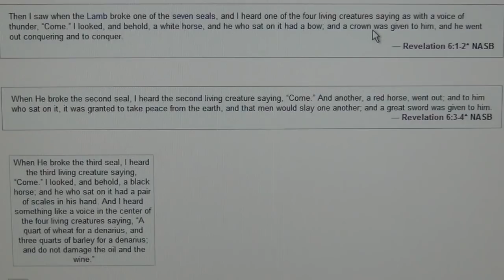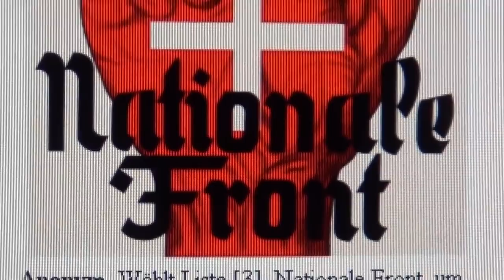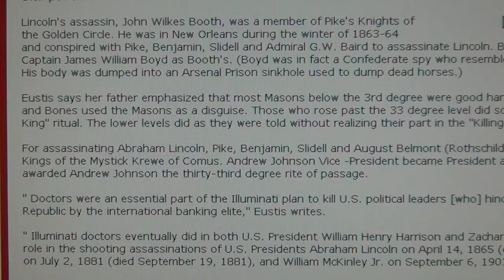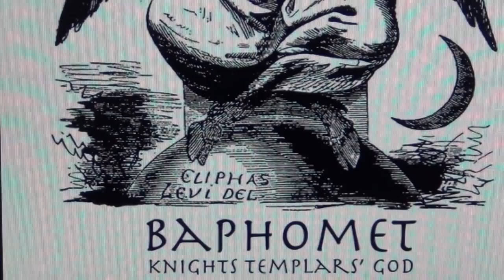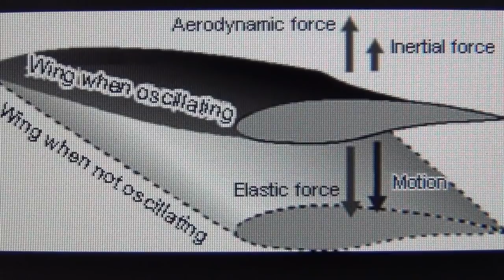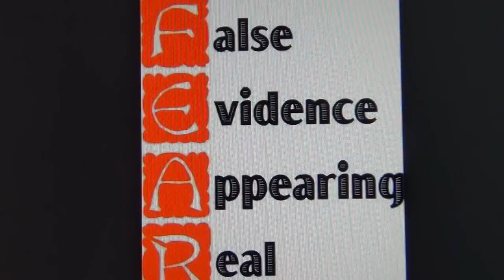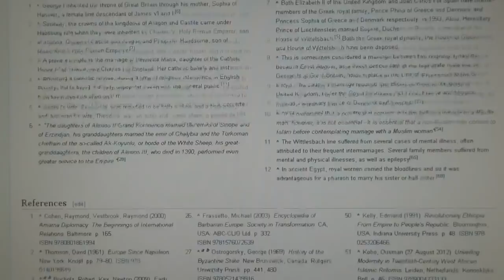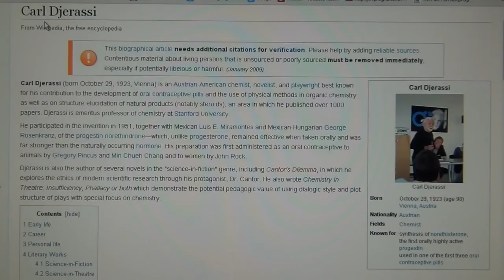Hidden Evil - Swiss Deception